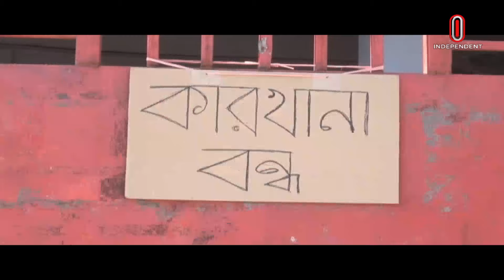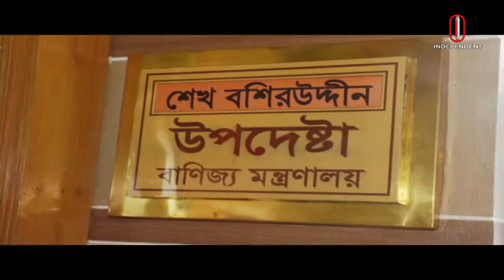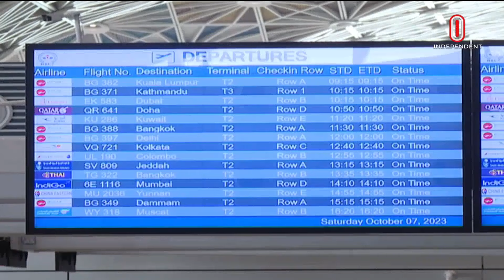News At 2pm | দুপুর ২টার খবর | 11 November 2024 | Independent Bulletin